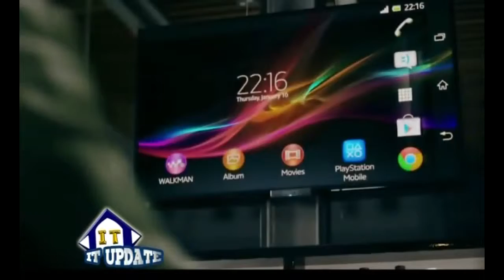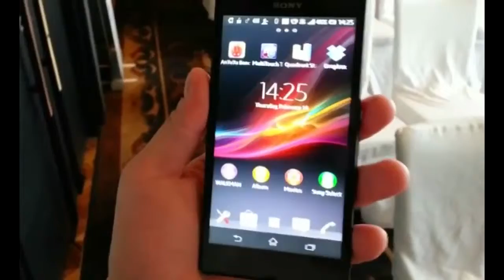Xperia Z Tape.183/2